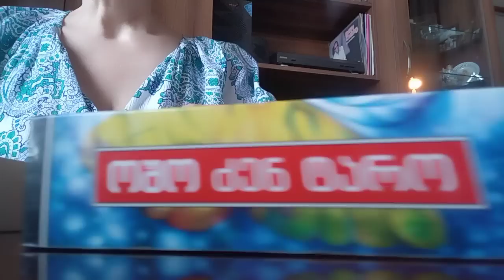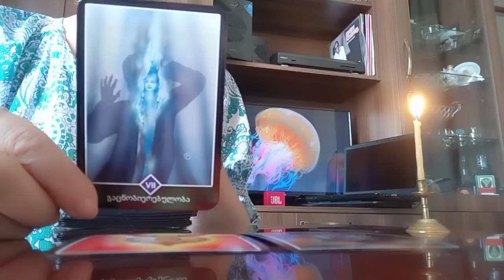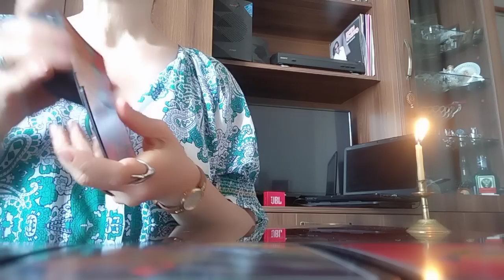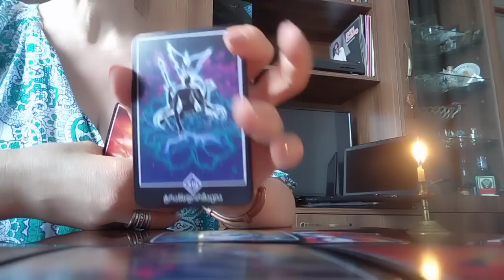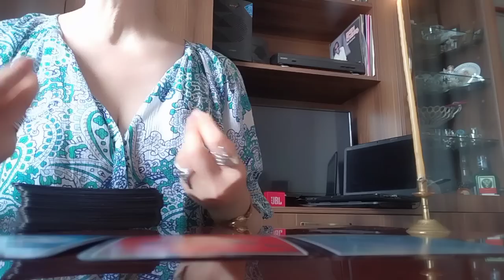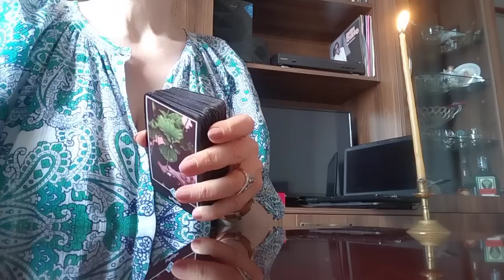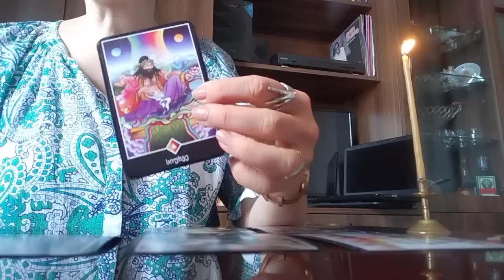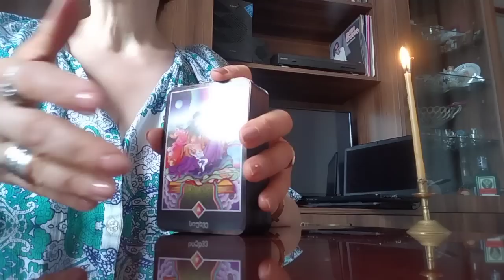რაც უნდა იცოდეთ თქვენი კარგად ყოფნისთვის/რჩევები ოშო ძენ ტაროსგან✨🌟🃏💒🃏🌟💕✨